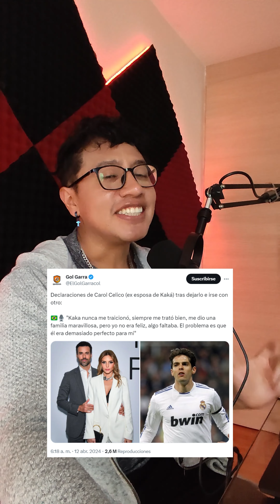Ex ESPOSA de Kaka habla de su matrimonio